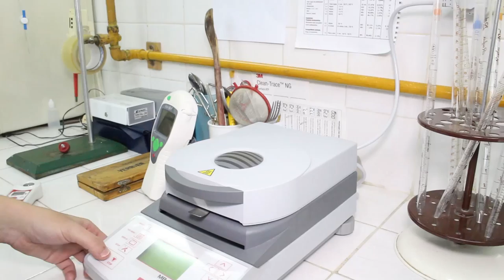Ingeniería y Tecnología en la industria alimenticia